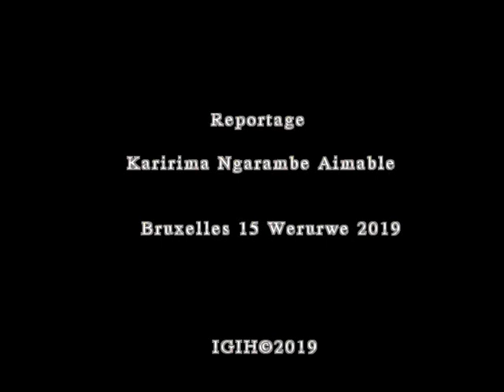UBubiligi /UBuholandi mu gikorwa gitegura umunsi mpuzamahanga w'abagore ...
Ikiganiro mwateguriwe na